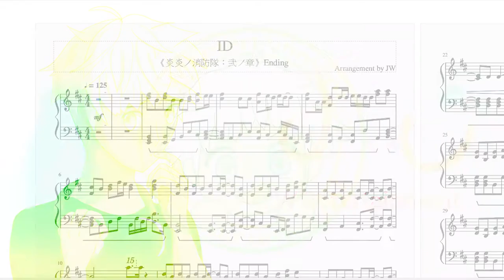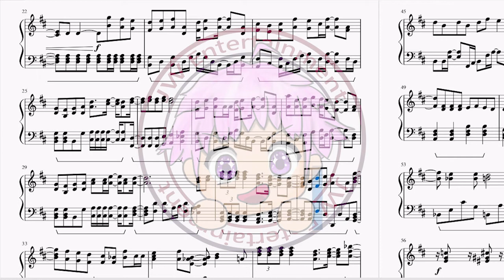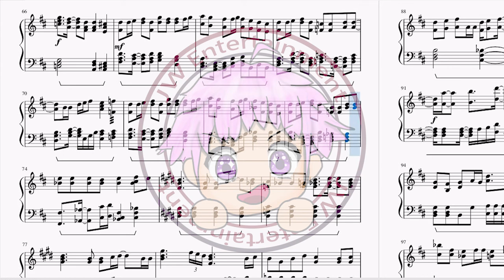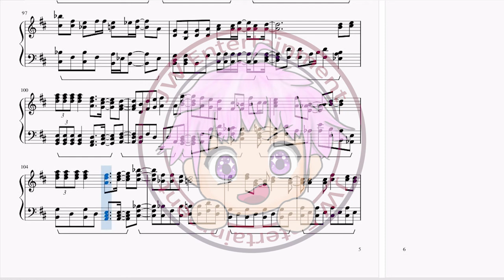[炎炎ノ消防隊：弐ノ章/Enn Enn no Shouboutai: Ni no Shou] 片尾曲ED Cidergirl (サイダーガール) - ID 完整鋼琴Full Piano